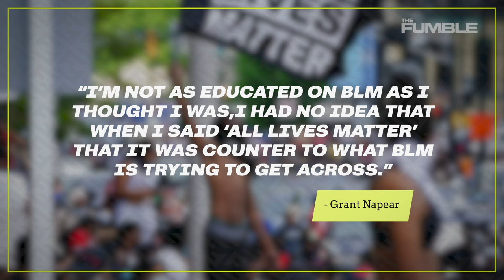Matt Barnes & DeMarcus Cousins Call Out Kings Announcer For "All Lives Matter" Comment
With all the attention the black lives matter movement is getting now due to the death of George Floyd and breonna taylor you would think people would have some common sense on what is right to be posting on social media. but then again if you are potentially a closet racist maybe not former Sacramento Kings big man demarcus cousins asked kings announcer Grant Napear his view on black lives matter on twitter and Grant responded